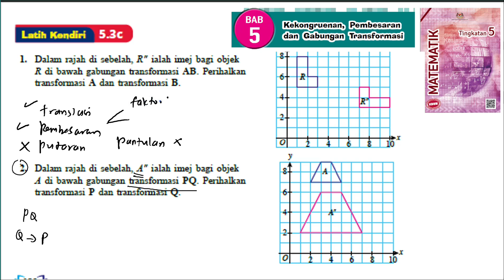KSSM Matematik Tingkatan 5 latih kendiri 5.3c no1-2 Kekongruenan, Pembesaran gabungan transformasi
KSSM Matematik Tingkatan 5 latih kendiri 5.3c no1-2 bab 5 Kekongruenan, Pembesaran dan gabungan transformasi buku teks spm form 5

Dalam rajah di sebelah, R 0 ialah imej bagi objek
 R di bawah gabungan transformasi AB. Perihalkan
 transformasi A dan transformasi B.

2. Dalam rajah di sebelah, A 0 ialah imej bagi objek
A di bawah gabungan transformasi PQ. Perihalkan
transformasi P dan transformasi Q